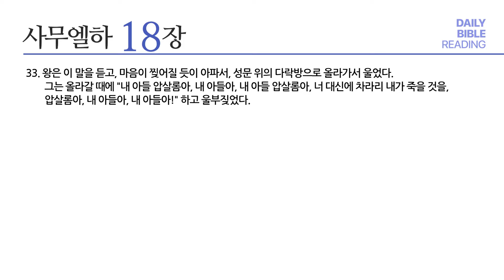[성경통독] 매일 통독2024 (새번역)_삼하 16-18장_2024.04.10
1년 일독, 알기 쉬운 새번역으로 매일 함께 매일 통독

내레이션: 박해찬 목사 (베이직교회)

00:00 오프닝
00:03 삼하 16장
05:04 삼하 17장
11:39 삼하 18장